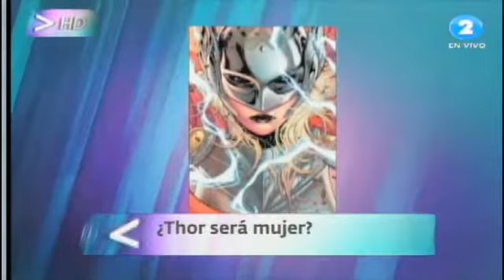Play 16 de julio - Invitada Especial Patricia Murillo.